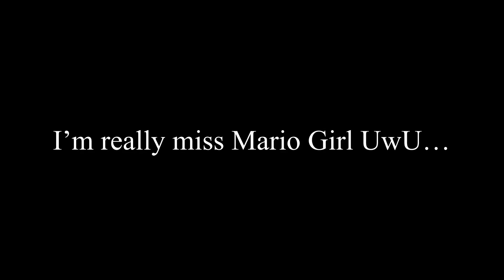I’m really miss Mario Girl UwU…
She was my friend in the past…but now, she's gone…